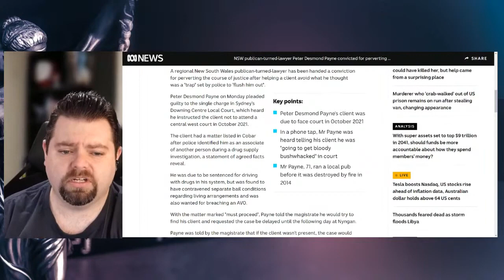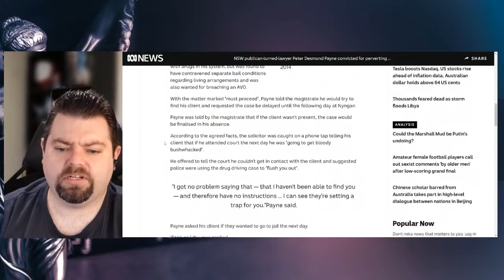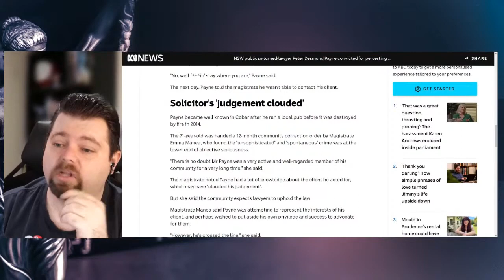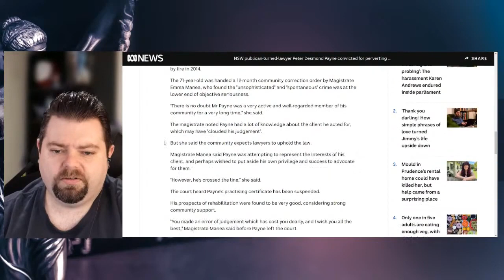Lawyer Sanctioned For Perverting Justice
In this video, we delve into a legal case where attorney did his best to pervert the course of justice and help a client get off scott free. Peter Desmond Payne, a former New South Wales Pub owner turned lawyer, faced conviction for perverting justice. This case revolves around Payne's alleged instruction to a client to avoid court due to suspicions raised during a drug supply investigation.

For Post:
AUSTRALIA

Or :
4283 Express Lane
Suite 9838-551